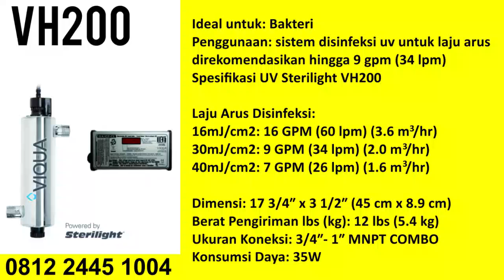0812 2445 1004 Harga Lampu UV Sterilight di Depok Bekasi Tangerang Jakarta Utara ADY WATER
Anda mencari produk Lampu UV Filter Air Sterilizer Pembunuh Bakteri untuk Air Minum? Hubungi 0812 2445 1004 (KARTIKO)
ADY WATER, One Stop Solution for Water and Gas Treatment

( solusi filter air rumah tangga di Jakarta, Tangerang, Bekasi, Bogor, Depok)
( solusi filter air rumah tangga di Bandung, Sumedang, Cimahi)

Untuk informasi dan pemesanan hubungi:
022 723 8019 ( call- fax)

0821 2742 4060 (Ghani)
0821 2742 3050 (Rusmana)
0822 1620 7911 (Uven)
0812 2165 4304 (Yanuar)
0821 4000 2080 (Fajri Nur Adrianto)
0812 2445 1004 (Kartiko Chahyo Laksono)
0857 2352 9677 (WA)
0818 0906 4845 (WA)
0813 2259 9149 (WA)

Kantor Cabang Jakarta 2:

Jalan Tanah Merdeka No. 80B, RT.15/RW.5 Rambutan, Ciracas, Jakarta Timur 13830

Anda bisa mendatangi cabang kami di alamat berikut:
Bandung: goo.gl/maps/1pxxAb9hJYB2
Jakarta: goo.gl/maps/8oFcqgjW4mw

Bandung: goo.gl/maps/1pxxAb9hJYB2
Jakarta: goo.gl/maps/8oFcqgjW4mw